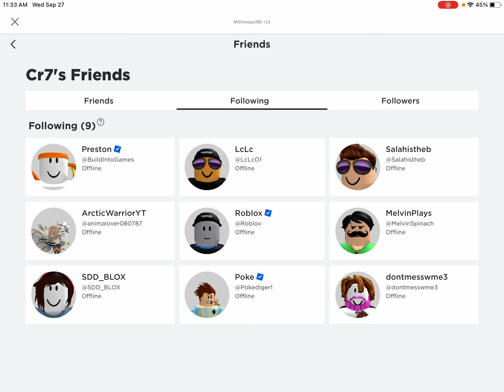One of my friends has perston of petsimx following him omg